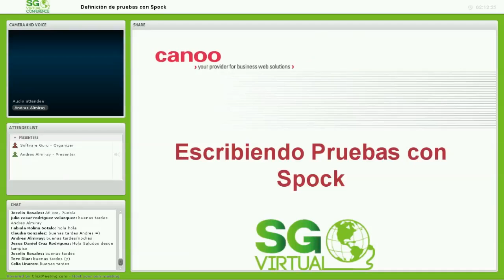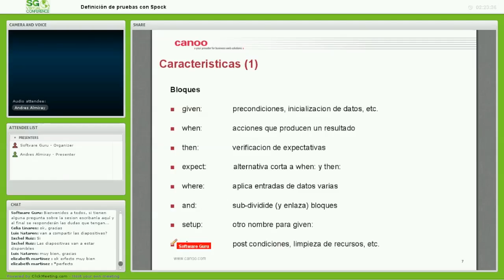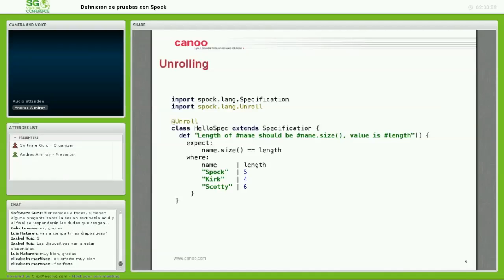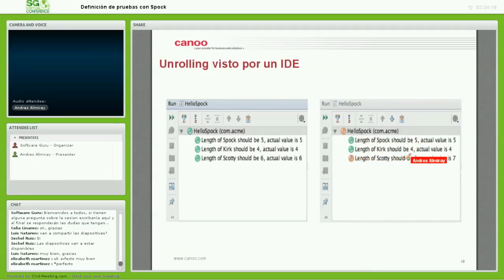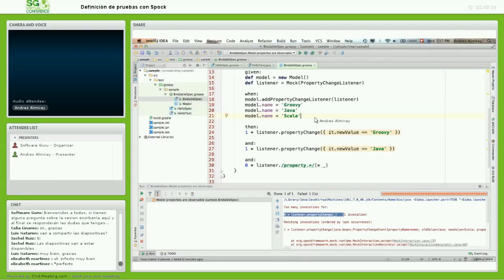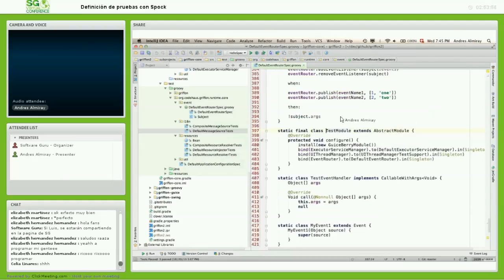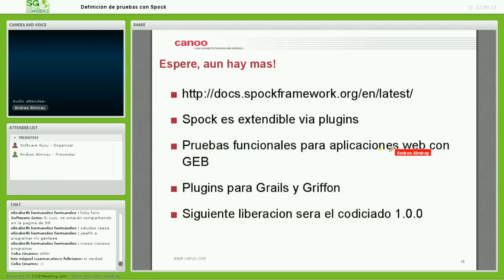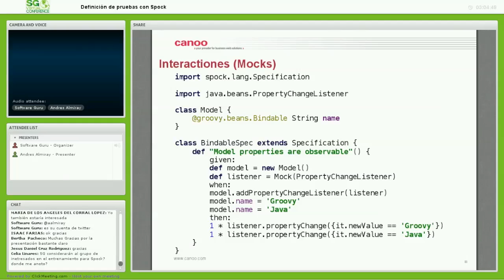Especificación de pruebas con Spock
Para muchos escribir codigo de pruebas resulta tan gratificante como asistir al dentista un Lunes de madrugada. JUnit es ampliamente conocido en la industria sin embargo su utilizacion o buen uso no lo son. ¿Qué se puede hacer al respecto para remediar este embrollo? Permitanme presentarles a Spock, un proyecto revolucionario diseñado especificamente para facilitar la escritura de código de pruebas. Durante la sesion conoceremos los fundamentos para realizar pruebas efectivas con Spock, asi como tambien una comparativa entre las características de JUnit y Spock. Se recomienda tener conocimientos basicos del lenguage Groovy, pero este no es un requisito indispensable.